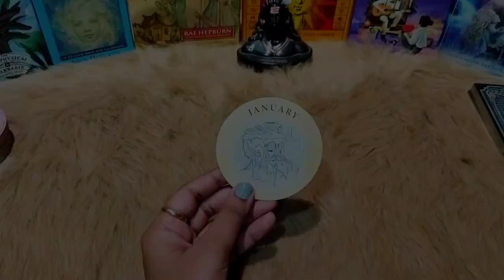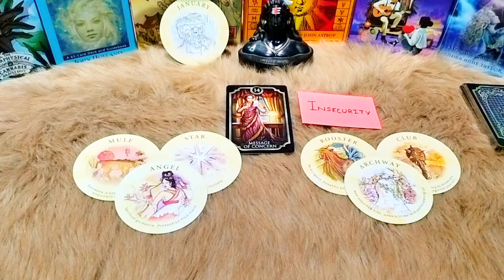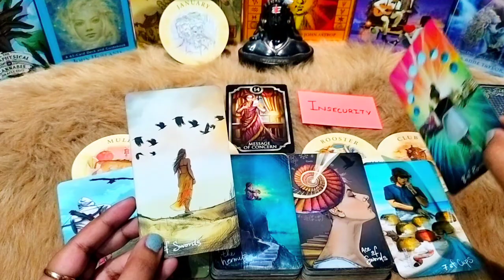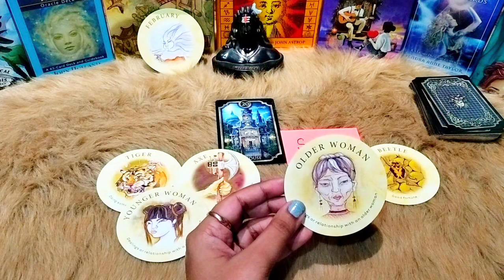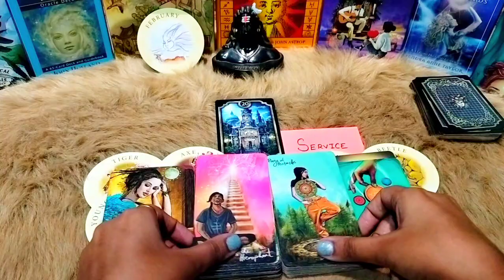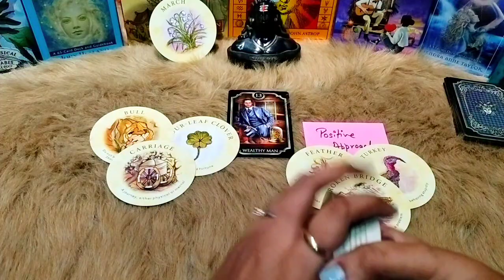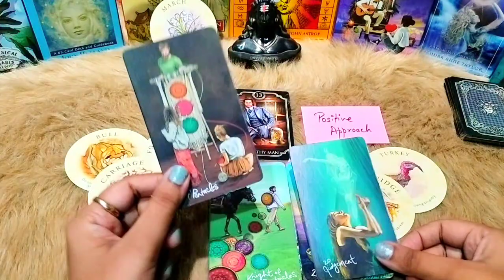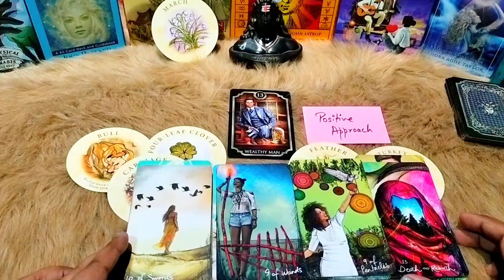✨Birth Month✨| Tarot Card Reading 🃏| In Hindi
⏳Time Stamp ⌛

⭐Intro :- 00:04

⭐ January:- 00:38

⭐ February:- 14:20

⭐ March :- 26:51